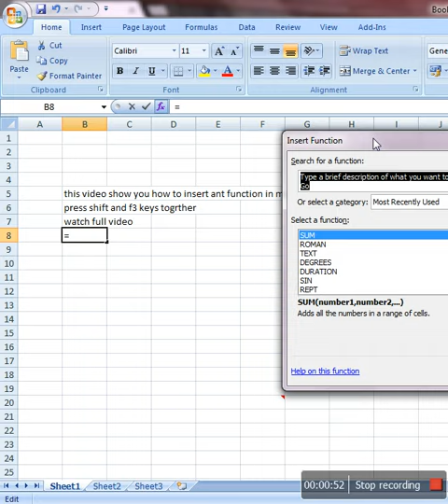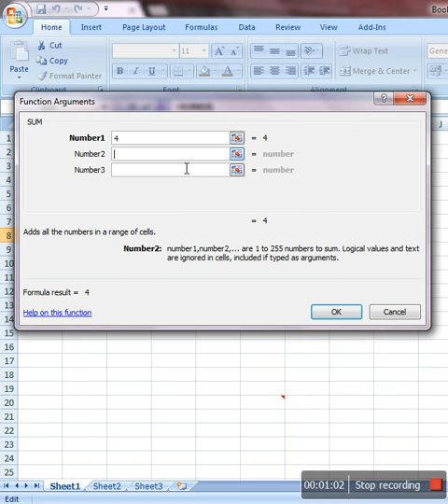How to Open Insert Function Dialog Box in Ms Excel